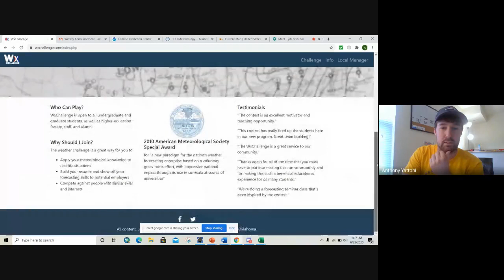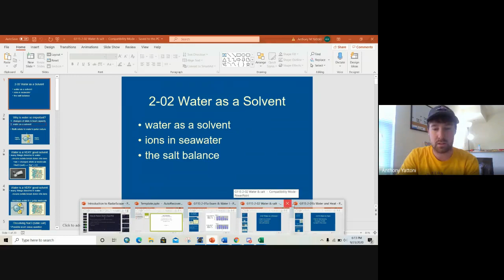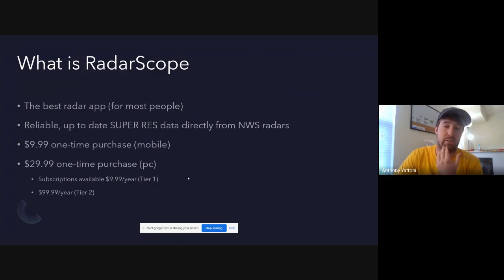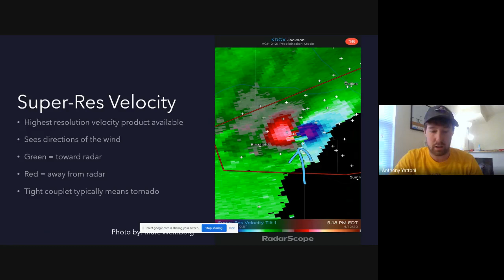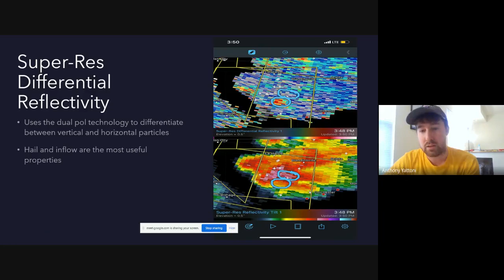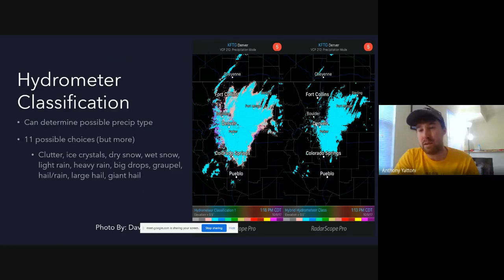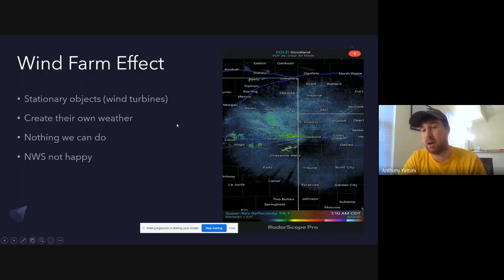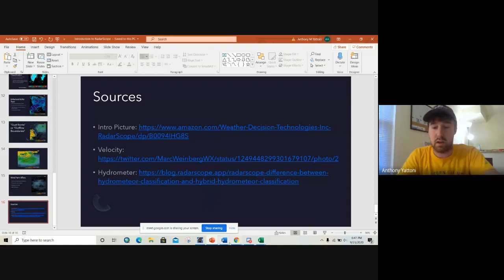Severe Weather Club Meeting: 9-23-2020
In our third meeting of the semester, Anthony Yattoni gave a presentation about RadarScope.